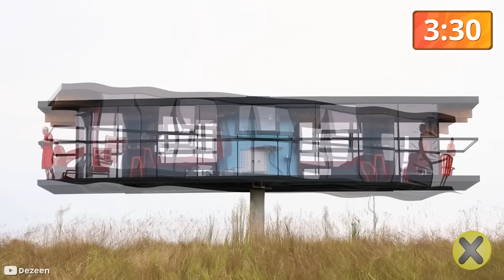25 Cosas que NO Sabías en 5 minutos!! ⏰😲 [204]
▶CREDITOS

Edición:
Carlo Forelli